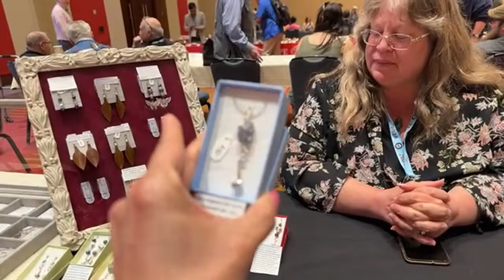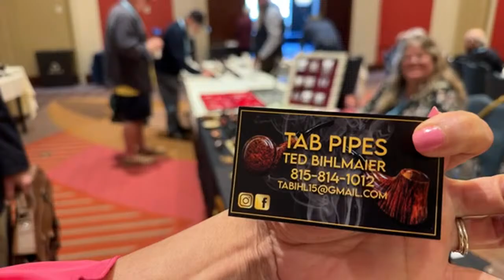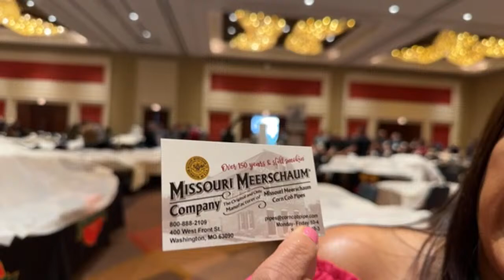2024 LIVE Chicago Pipe Show table by table coverage Part 2! Better Internet Connections!